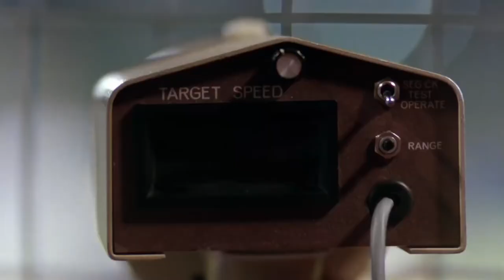Rating Pitchers in Classic Baseball Movies - Reel to Real Episode 1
Columbia Baseball assistant coach Erik Supplee breaks down pitching performances in some of the most recognizable baseball movies.

Episode 2 will premiere July 14 featuring Columbia Archery head coach Derek Davis breaking down the Archery techniques  in Hollywood’s biggest movies.

00:00 - Intro
00:13 - Major League
01:28 - Field of Dreams
03:12 - Bull Durham
04:20 - For Love of the Game
05:22 - Rookie of the Year
06:30 - The Scout